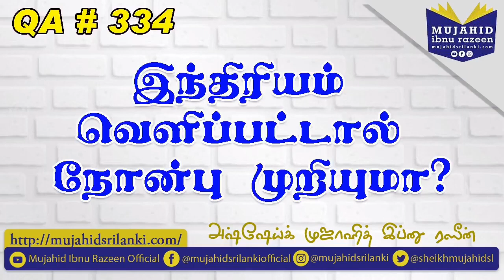334 - இந்திரியம் வெளிப்பட்டால் நோன்பு முறியுமா / அஷ் ஷெய்க் முஜாஹித் இப்னு ரஷீன் Fasting Ramadan /